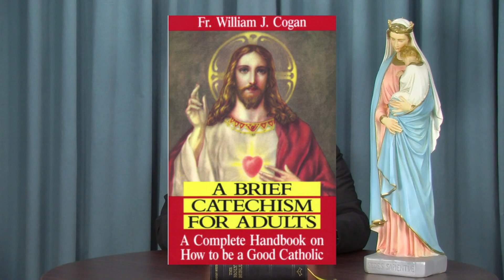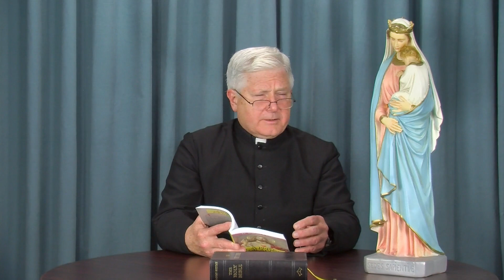Catechism Lesson 29: The Nature of Marriage Conclusion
This program was recorded 26 October 2016.